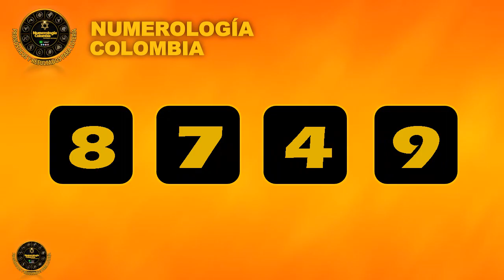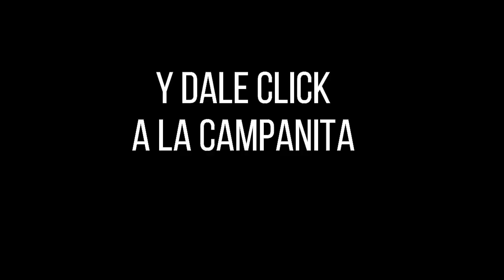Lotería de Santander PREMIO MAYOR Y PREMIOS SECOS Resultado Viernes 28 de enero 2022 ✅🥇🔥💰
Hola buenas noches, te presentamos los resultados de las loterías y chances en Colombia, vamos con el Resultado para la Lotería de SANTANDER del Viernes 28 de enero de 2022.

Resultado de la Lotería de Santander Viernes 28 de enero de 2022
Lotería de Santander 28 de enero
Lotería de Santander 28 de enero Premio MAYOR
loteria Santander
loteria de Santander ultimo sorteo
Santander loteria